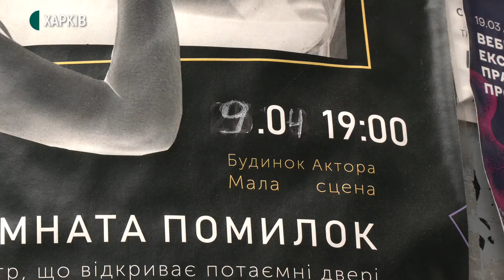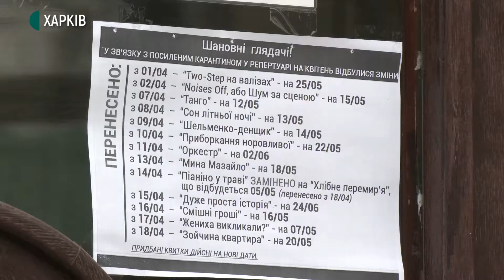Як виживають театри Харкова у «червоній» зоні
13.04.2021. На Харківщині третій день діють обмеження, визначені для «червоної» зони. Серед них — заборона роботи закладів культури. У театрах скасували вистави. Як організували свою роботу на час посилення карантину театрали та чи почали підраховувати збитки?